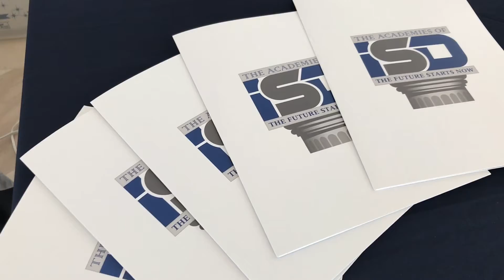ISD Ambassadors Promote Career Academies at Rethink Ed Event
ISD Academy Ambassadors met with business leaders, educators and other students from across the metro at the Kauffman Rethink Ed event hosted at the Kauffman Center for the Performing Arts! Academy Ambassadors fielded questions and shared stories about the wonderful opportunities granted to ISD students through the Career Academies. Rethink Ed brings community members together to discuss the future of education in order to better prepare students for college and careers.